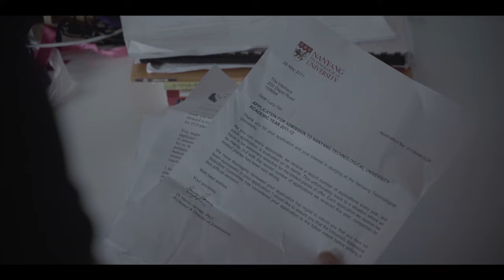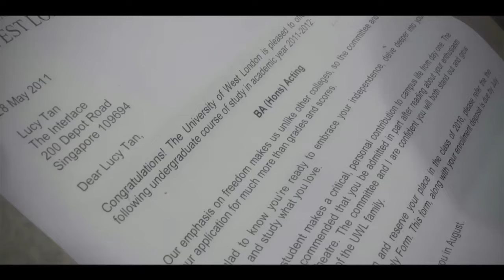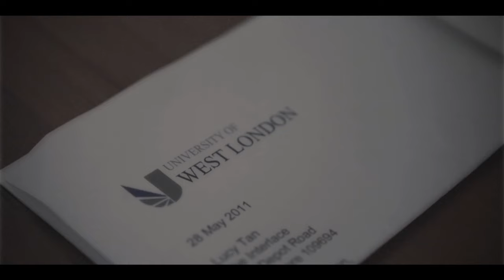The Study Room Door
A short film my team and I did for the Carnegie Mellon International Film Festival.